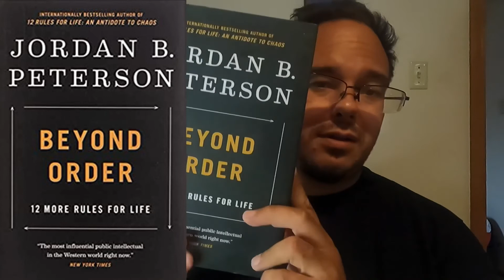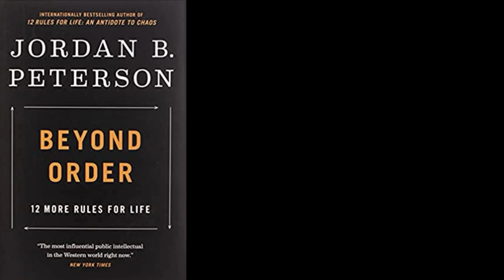Beyond Order book review